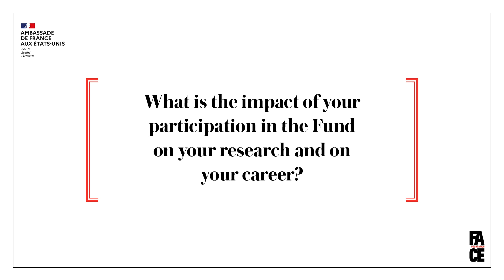Conversations with Thomas Jefferson Fund laureates: Dr. Erin Sparks (1/2)